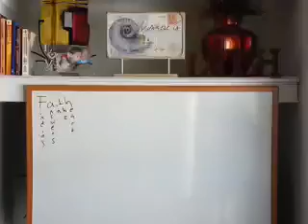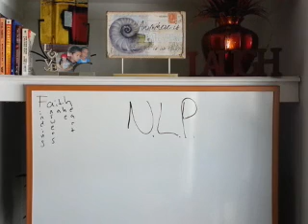Rafael Velez Prosperity Marketing Tips - Hypnotic Selling Secrets! 2014 [HD]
In this short video I share what NLP means or better known as"Hypnotic Selling" and how it can tremendously change how you market your videos from this day forward to generate massive success in your business!